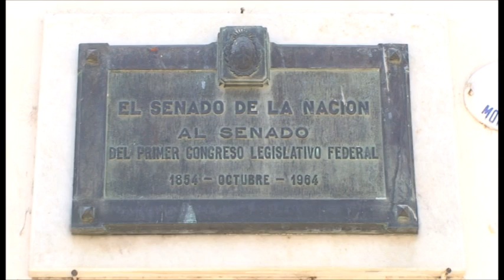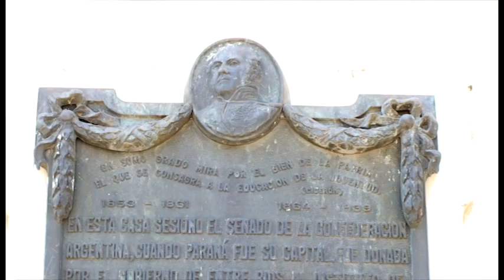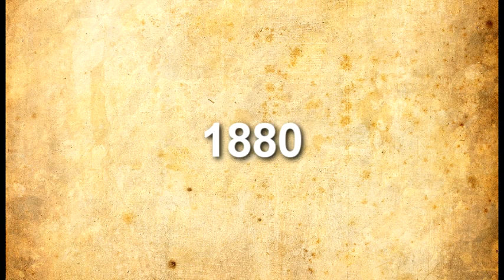Caminando su Historia | Bicentenario de la Ciudad de Paraná [2da parte]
Bicentenario de la Ciudad de Paraná | Caminando su Historia

Presentamos la segunda parte del video "Caminando su historia" realizado por la Escuela Secundaria Nro. 36 "Capitán Gral. J. J. de Urquiza", que trata sobre la historia de la ciudad de Paraná. Compartimos -a partir del relato de una de las docentes responsables de la iniciativa- la riqueza de esta experiencia educativa.
Idea y Guión:
Prof. Patricia Politi
Prof. Mirta Wolf

Colaboración:
Prof. Claudia Barcos

Protagonistas:
Stefanía Aubert (6to año 2da div.)
Santiago Erguy (4to año 3ra. div)
Octavio Pagliotto (egresado)

Actuaciones especiales de alumnos de 4to, 5to y 6to año

Realización Audiovisual: Stella Sánchez

Asistencia Nicolás Rodríguez (4to. año 4ta. división)

Producción General:
Escuela Secundaria Nro. 36 "Capitán Gral. J. J. de Urquiza"
2013 / 2014
Paraná, Entre Ríos, Argentina.